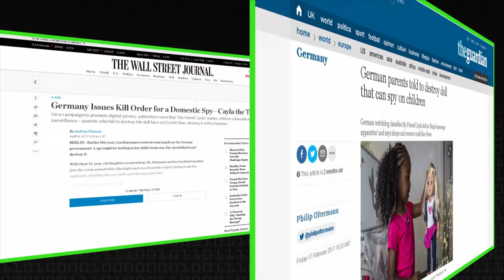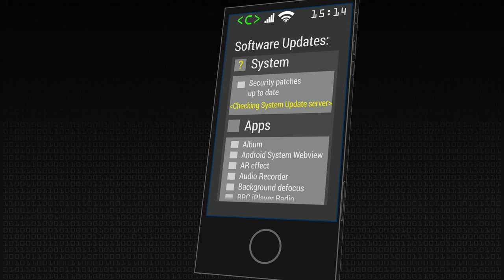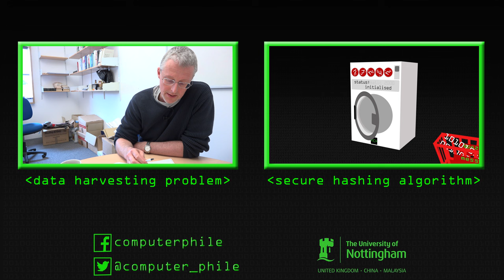Internet of Things Problems - Computerphile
A hacked car that could kill you should be more worrying than a thousand lightbulbs taking Facebook offline. University of Cambridge's Professor Ross Anderson explains why safety should be higher on the agenda than privacy.